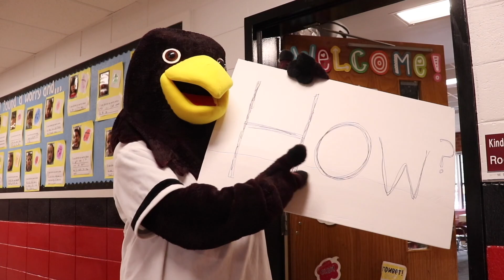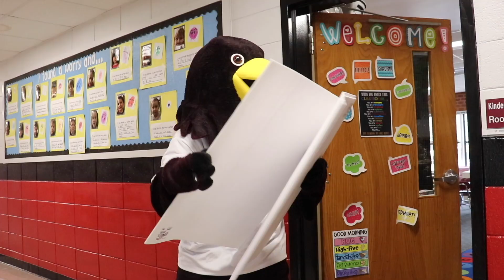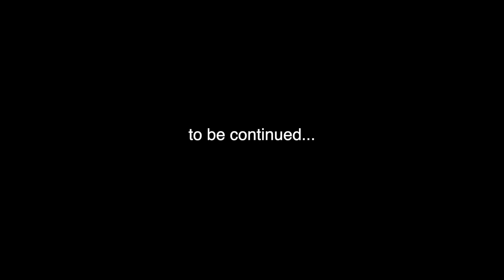"Mr. Blackhawk, What Are You Doing?!"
A good laugh can help you remember something serious, especially when Mr. Blackhawk is involved. This video is Part one of five, created by Mr. Clay Martin of Weaverville Elementary and Primary Schools, and Ms. Jennifer Banks, Weaverville Schools PTO President.

The full five-part series is available on the Weaverville PTO Facebook